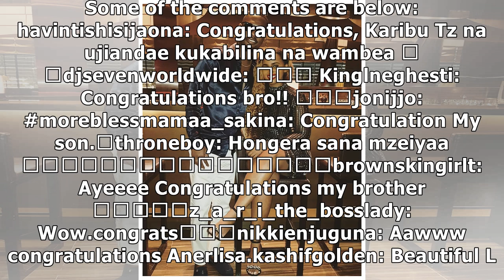Ben Pol proposes to Anerlisa Muigai right after pregnancy rumours